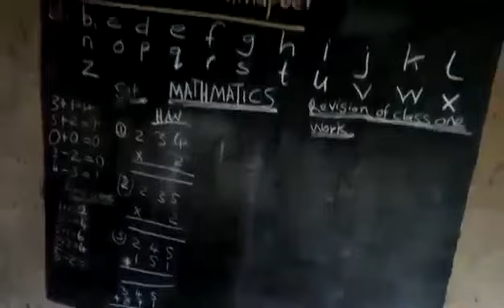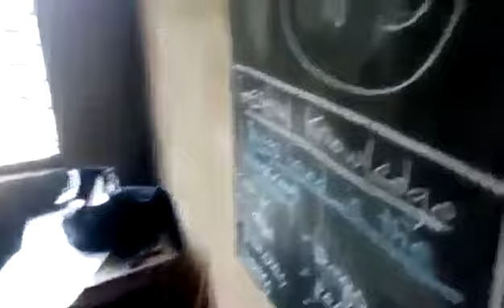BRAVO! AMBAZONIA SCHOOL IN BATIBO RESUMED WITH THE AMBA FLAG INFRONT THE SCHOOL.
THE INDEPENDENCE OF AMBALAND IS AT HAND. THE BATIBO AMBAZONIA PRIMARY WAS FULL CHILDREN AS THEIR CLASS STARTED YESTERDAY THE 04/09/2018. IT SHOULD BE NOTED THAT ANGLO-SAXON NATURE OF EDUCATION IS NOW TAUGHT TO THE CHILDREN.